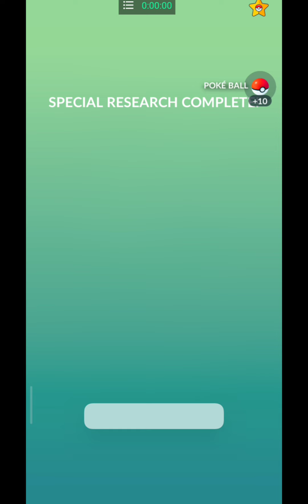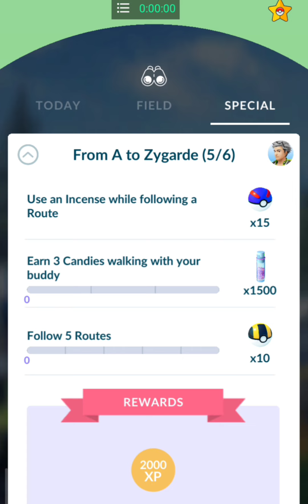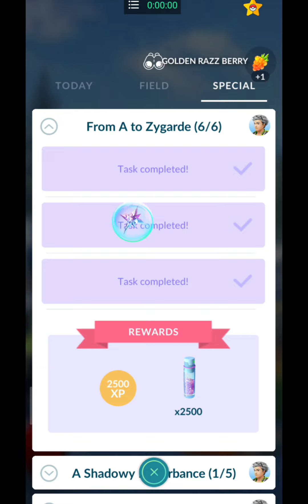Zygarde Register Pokedex First Time Pgsharp Pokemon Go